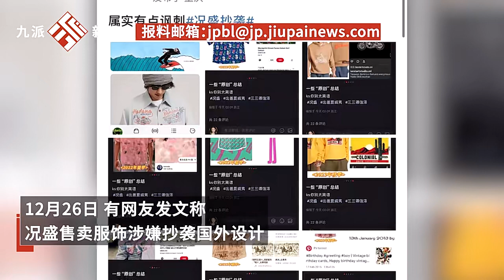《爸爸当家》节目嘉宾况盛售卖服饰被指抄袭，经营方：会跟淘宝店客服反映此事